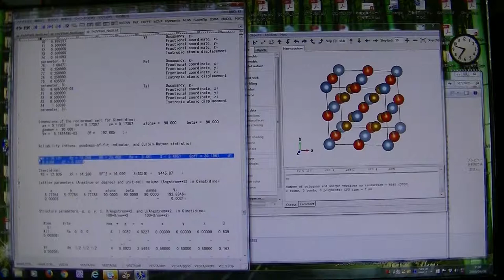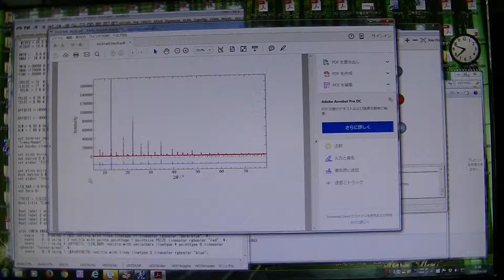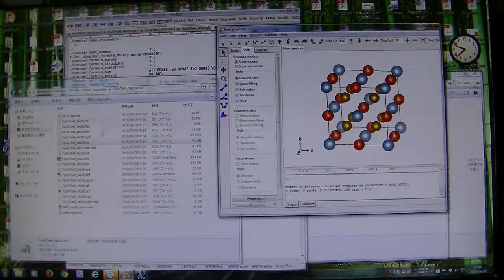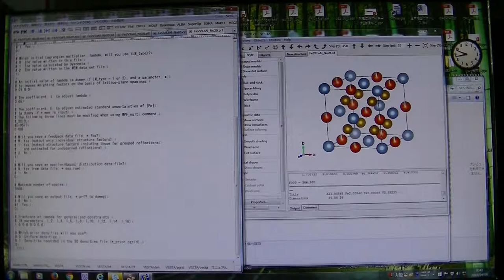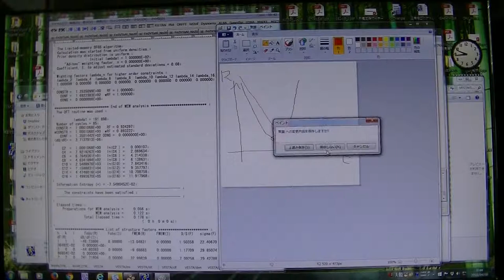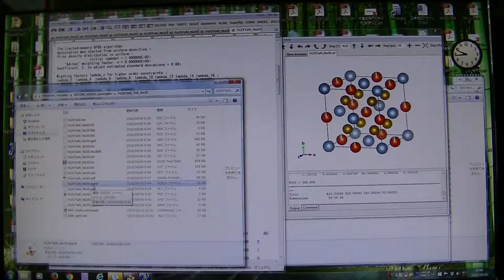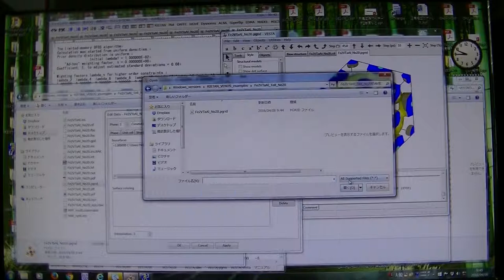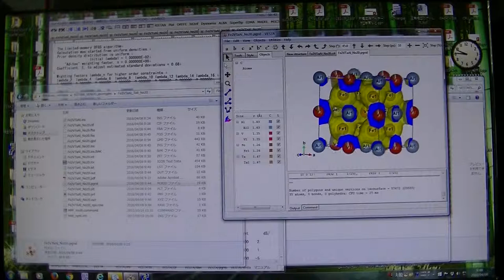マキシマムエントロピー(MEM)法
低温で測定したXRDのデータを優先的にMEM法で分析してください。
今回の動画ではリートベルトでRwpが20程度でしたが、精密化すると下記のように下がります。
Rwp =  7.100    Rp =  5.300    RR = 10.080    Re =  3.480    S = 2.0401    GofF =  4.1620    d1 = 0.7697    d2 = 1.4397
RB =  3.519    RF =  2.876    RF^2 =  2.847    E(SCIO) =   5736.53
RB, RFは10%以下（学会）、5%以下（論文）、3%以下（結晶を専門にする論文）

精密化後のins (「RIETAN-FP (放射光XRD用の入力ファイル作成」から下記の部分を精密化)
SHIFTN  -5.87428E-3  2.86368E-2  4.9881E-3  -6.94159E-3  0000
FWHM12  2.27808E-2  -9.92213E-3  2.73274E-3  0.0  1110
ASYM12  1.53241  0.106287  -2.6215E-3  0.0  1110
ETA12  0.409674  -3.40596E-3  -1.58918E-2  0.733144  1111
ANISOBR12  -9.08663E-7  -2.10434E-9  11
CELLQ  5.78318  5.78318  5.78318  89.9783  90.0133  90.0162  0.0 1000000
Al1/Al  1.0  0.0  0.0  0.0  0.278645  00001
V1/V  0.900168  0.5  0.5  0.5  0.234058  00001
Fe1/Fe  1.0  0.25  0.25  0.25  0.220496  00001
Ta1/Ta  8.08887E-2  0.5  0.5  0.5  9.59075E-2  00001
占有率gが1を超えた場合は物理的におかしいので1に固定しています（想定よりも重い原子があることを示唆していることもありますが、他の実験手法や条件、密度などからその可能性が低いことを調べています）。

Rwpを下げるのに重要になってくるのはSHIFTNです。この値の最初の値が ±2.0E-2程度内におさまりつつ、SHIFTNが精密化できるように、何度もSHIFTN以外のパラメーターを精密化して、下がらなくなったらSHIFTNを1回精密化、そして、SHIFTN以外のパラメーターを精密化して、下がらなくなったらSHIFTNをもう1回精密化、SHIFTN以外のパラメーターを精密化してください。
時に「FWHM12 , ASYM12, ETA12, ANISOBR12」は初期の値からやり直したりします。これら（例えばFWHM12）のIDは1つずつ変え、一回りしたら（例えばFWHM12内のIDを）2つずつ、それが終わったら（例えばFWHM12内のIDを）3つずつ変えるといった手順になります。占有率よりも原子変位パラメータ（最後のID）を優先的に変えてもよいです。過去の結果（上記の結果を）参考にするのもよいです。

パラメーターの値は最小二乗法で精密化されますが、最安定ではなく準安定な部分に落ちこむことが多々あります。何度もパラメーターの値を変えて最安定の値を調べてください。どこかは最小二乗法でフィットさせた値を残していおいて、他の部分は初期値（SHIFTNはすべて0、FWHM12 , ASYM12, ETA12, ANISOBR12や原子変位パラメータはネット上で公開されている初期値かFapatiteJ）から行なうのも手です。
※ リートベルト解析は能力よりも気力が大切になってきます。著名な書籍も存在しますので、図書館などで調べてみてください。

動画ではRwpは20程度ですから「一般的には 20%程度以下であれば概ね正しい構造が求められていると判断できる」となります。
「Rwpはバックグラウンドが高いデータやカウント数が大きいデータ、反射数が少ないデータでは小さくなりやすい」ということは覚えておいてください。卒論発表や修論発表でProf. Idaに質問されても答えられるようにしておくてください。

今回のデータでは、Eの値を調べていった結果、.prfでのEは0.8が良いという結果になりました。

MEMの結果は、酸化物の論文が多いですが、金属間化合物の論文も存在します。金属間化合物でも色々と議論してみるとよいと思います。

教科書などでは分かり易い系を扱って、イオン結合、共有結合、金属結合などのどれかがはっきりと分かるようなものを扱われていることが多いですが、実際にはこれらの結合（イオン結合、共有結合、金属結合など）が何割か混ざった形になります。ですので、ある原子を入れたら、共有結合性が強くなったということは議論できるのではないかと思います。